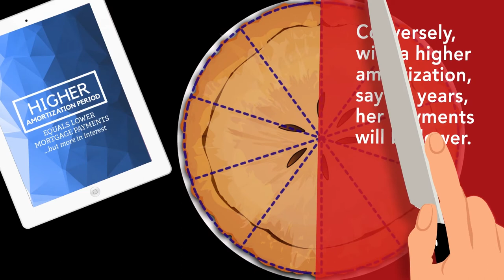About Mortgage Amortization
Mortgage Amortization is the time it takes to pay off your entire mortgage.

Wondering if you should choose a long or short amortization period?

Watch this video by the Canadian Real Estate Association (CREA) explaining Mortgage Amortization and considerations for choosing a long vs short period.

Are you thinking of buying a home or investment property?